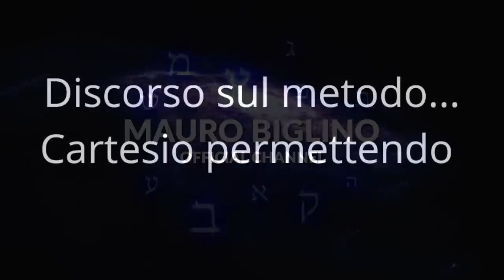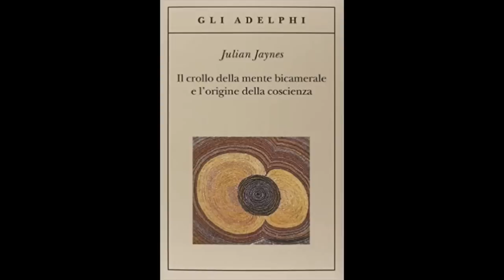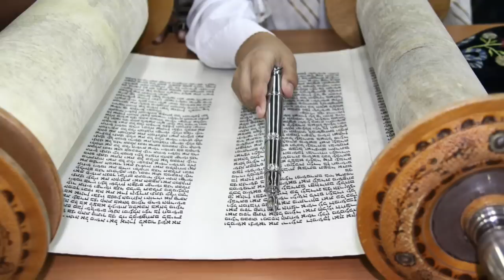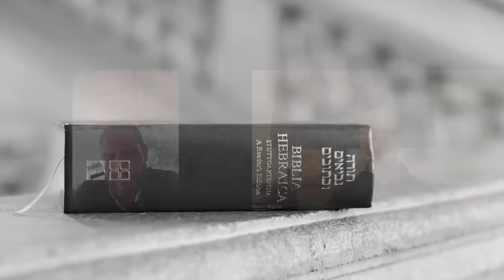Discorso sul Metodo, Cartesio permettendo | Mauro Biglino, Gian Matteo Corrias.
Mauro Biglino e Gian Matteo Corrias rispondono ai commenti degli ascoltatori e introducono il tema del metodo utilizzato per condurre le loro ricerche in ambito storico e filologico.

🛎 Se sei interessato ai più recenti studi di Mauro Biglino puoi acquistare l'ultimo libro aggiornato "La Bibbia Nuda"

🛎 G. Matteo Corrias "Esoterismo e culti misteri dell'antica Roma"

🛎 I primi NOVE VOLUMI della collana ELOHIM DELUXE a colori sono ora disponibili su Amazon

- Video footage licenced by Envato Elements